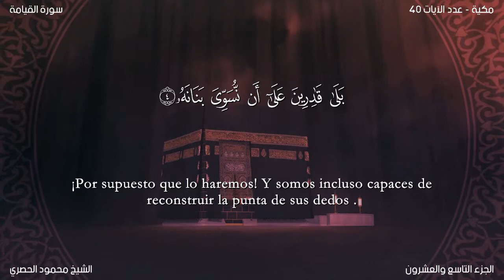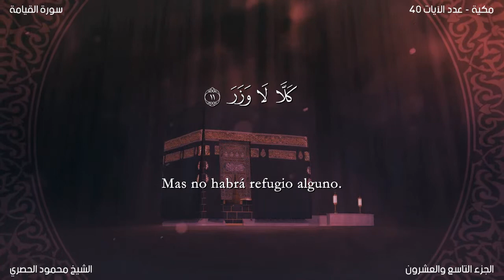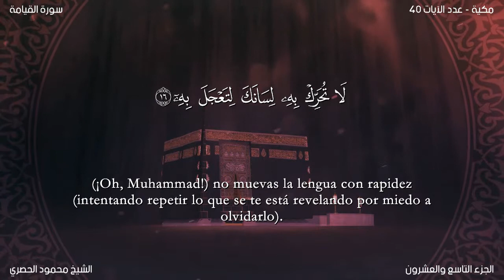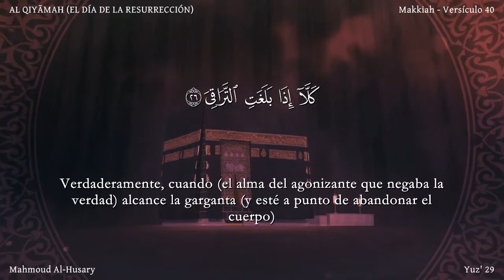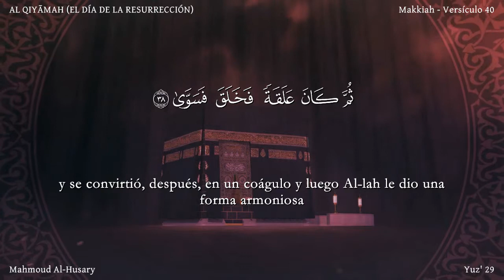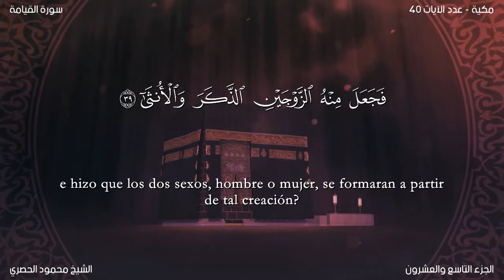El coran en Español:75. Sura AL QIYĀMAH(EL DÍA DE LA RESURRECCIÓN): Traducción española (castellano)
Sura AL QIYĀMAH (EL DÍA DE LA RESURRECCIÓN)  Esta sura fue revelada en La Meca durante el período temprano. Consta de 40 aleyas.